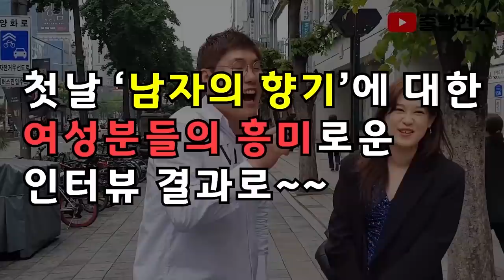(sub)여자를 집에 안가게 만드는 남자의 섹시함 이것은?! [출발현수의 길터뷰] feat.아프리모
여자를 집에 안가게 만드는 남자의 섹시함  이것은?!

아프리모에서 영상에 도움주셨습니다!!
하나씩 준비하세용^^